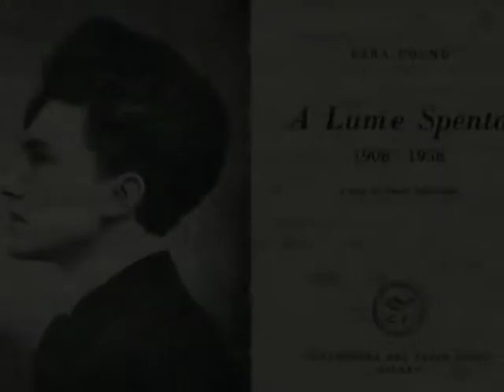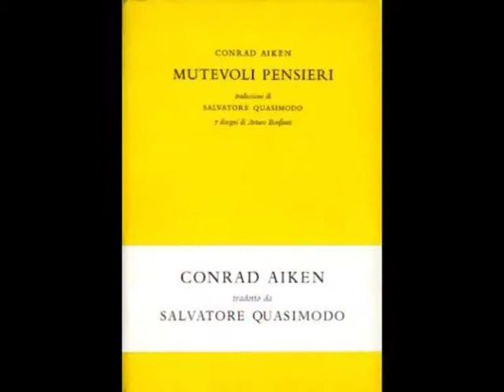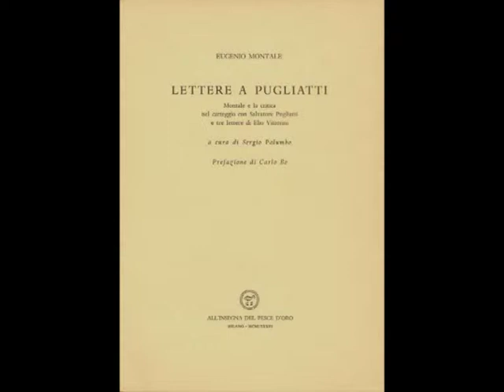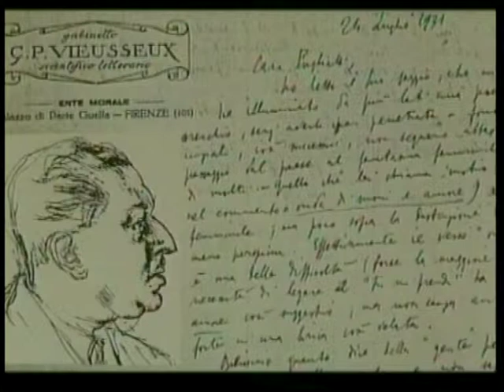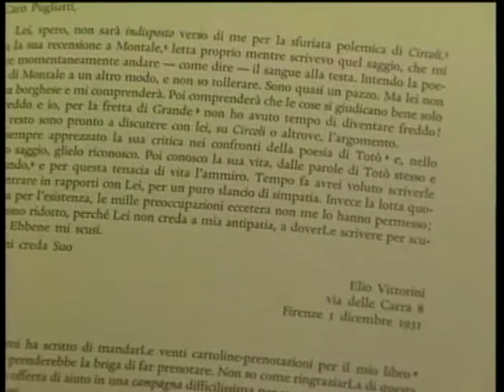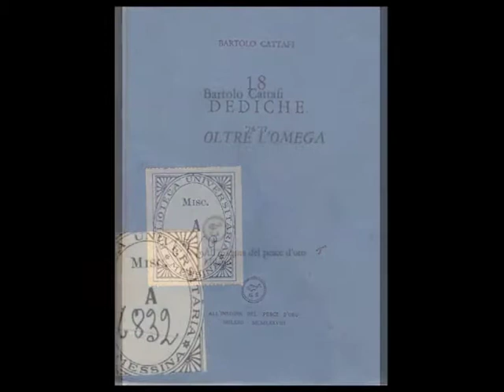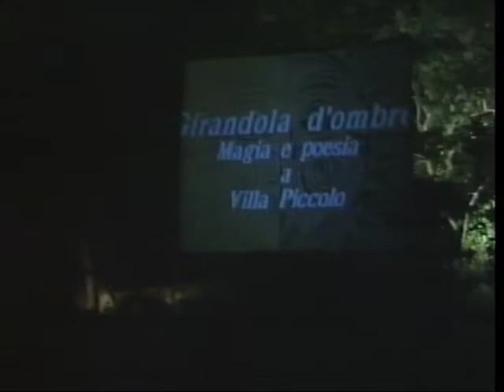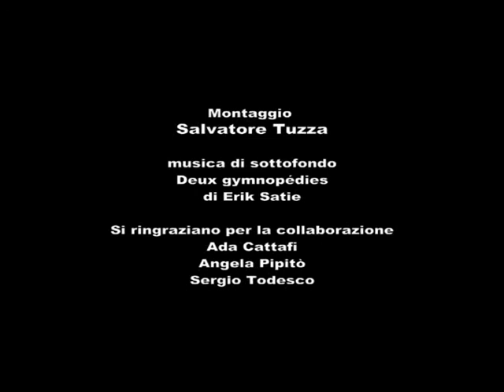I poeti siciliani del pesce d'oro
Conversazione di Sergio Palumbo con due testimonianze audiovisive dell'editore Vanni Scheiwiller

"I poeti siciliani del Pesce d'oro. Cattafi, D'Arrigo, Piccolo, Quasimodo, Vann'Antò. È questo l'omaggio che il critico letterario e giornalista Sergio Palumbo, intervistato da Alberto Samonà, ha reso all'editore Vanni Scheiwiller (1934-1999) attraverso i maggiori poeti siciliani del Novecento da lui pubblicati. La registrazione live si riferisce al primo incontro che si è svolto a Villa Piccolo di Capo d'Orlando (Messina) il 4 agosto 2015 ma la manifestazione è stata poi replicata il 4 ottobre scorso all'Auditorium Rai di Palermo e nell'àmbito del "Bookb@ng, festival delle espressioni letterarie" il 21 ottobre a Messina e all'evento "Contemporary Arte in Sicily - Attraversamenti multipli Siciliando" il 4 dicembre presso il Museo dell'Argilla di Spadafora (Messina).

 Nel corso della conversazione sono proiettate due testimonianze audiovisive di Vanni Scheiwiller e una rassegna bibliografica virtuale degli autori siciliani dal suo catalogo storico. Conversazione e proiezione sono state inframmezzate da un recital di Elena Grasso e Gianni Di Giacomo che leggono testi di Cattafi, D'Arrigo, Piccolo, Quasimodo e Vann'Antò.

Nel catalogo storico delle edizioni Scheiwiller, curato da Laura Novati, comprendente più di tremila volumi, gli autori siciliani sono una quarantina.

 Fra i tanti in elenco figurano pure Salvatore Quasimodo con le liriche di "Erato e Apollion" (1936) e Stefano D'Arrigo con le poesie di "Codice sciliano" (1957). Scheiwiller, il più siciliano degli editori non siciliani, ha rilanciato l'interesse soprattutto per Lucio Piccolo, dando alle stampe "Plumelia" (1967) e ripubblicando poi l'intera sua opera poetica. Sergio Palumbo parla dell'intenso rapporto di Vanni Scheiwiller con la Sicilia, iniziato negli anni Cinquanta quando, ancora giovanissimo, approdò sull'isola e incontrò il poeta Vann'Antò a Messina, nella leggendaria libreria dell'Ospe.

Il rapporto poi proseguì fino agli anni Novanta per Scheiwiller che fece parte anche della giuria del premio Mondello a Palermo. Due i filmati con preziose testimonianze audiovisive di Vanni Scheiwiller: il primo risale al 1986 e l'editore parla del carteggio di Montale con Pugliatti e Vittorini e il secondo, del 1993, riguarda invece Lucio Piccolo e il suo primo singolare e divertente incontro a Capo d'Orlando con il poeta.